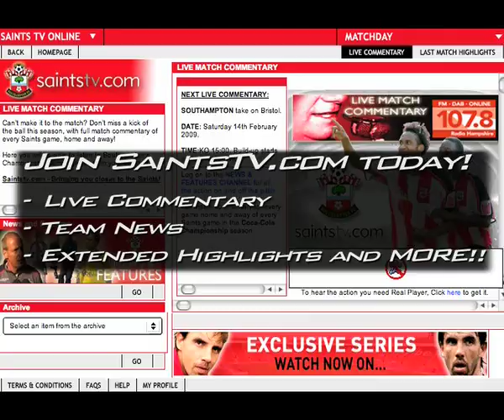Jan-Paul Saeijs Pre Sheffield Utd (03/02/09)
We speak to recently acquired Saints Defender, Jan-Paul Saeijs, about the teams next CCC match against Sheffield Utd and how the team are preparing in the snowy conditions! See the whole interview and more on SaintTV.com